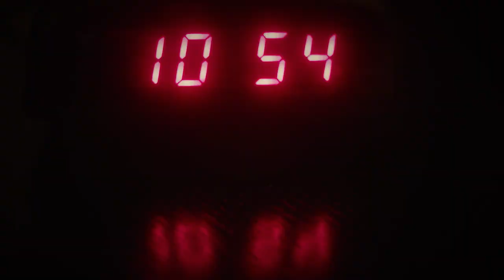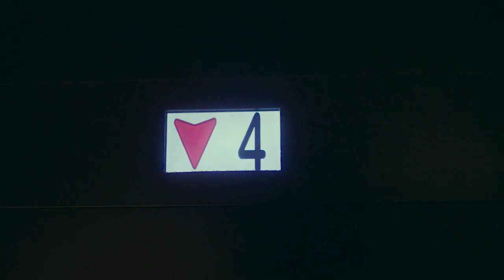Jamie Isaac - Maybe [Official Video]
Credits
Director: Alexander Rowland
Producer: Sonni Rossi
DOP: Nathalie Pitters
Gaffer: Kupa Warner
Shoot Assistant: William Glass
Assistant Editor: Lily McGeough
Colour Grade: Philippa Beasley
Styling: Justin Hamilton
Grooming: Maya Man
Executive Producers:  Freddie Fraser-Forsyth, Carla Steinberg & Saskia Whinney